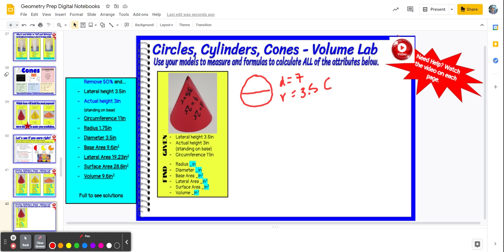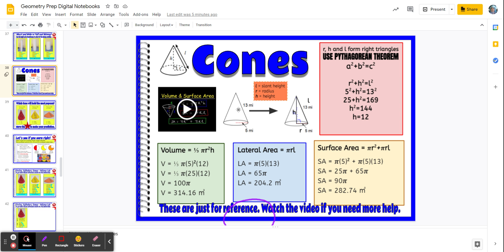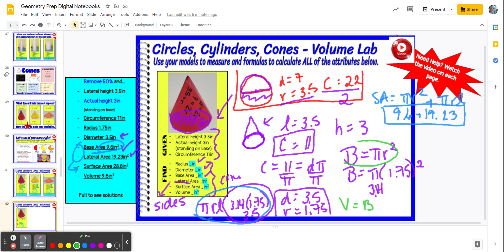Geometry Prep Digital Notebooks - Google Slides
Equations for cone attributes